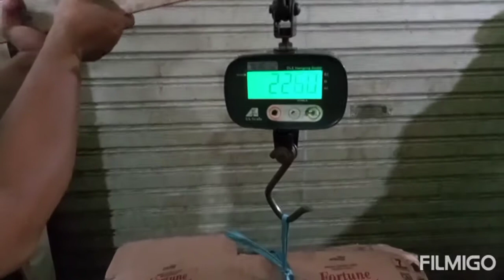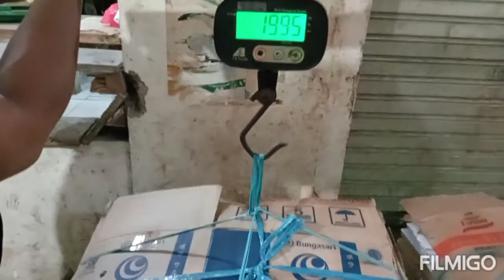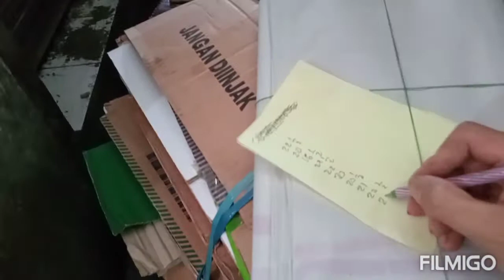WARUNG SEBAKO KOMPLIT || KARDUS BEKAS JADI DUIT .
Di Publikasikan Tanggal 19 September 2021.

Hello sahabat warung apa kabarnya  ¿
Kali ini saya lagi bongkar ~bongkar kardus bekas untuk di jual .
Barang kali temen ~punya kardus bekas tolong jangan di buang .
Bisa kita jual ke tukang rongsokan terdekat .

Jangan di buang kardus bekas bisa jadi uang . Selama 2 bulan kardus bekas di kumpulin dapet duit 560000 lumayan .